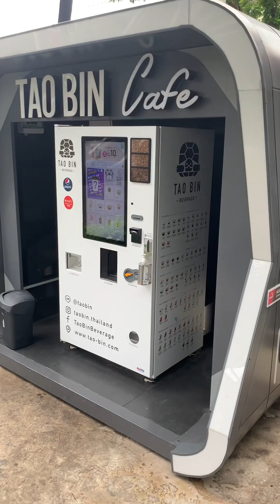ทำความสะอาดตกแต่งโชว์รูม ISUZU สาทร EP3